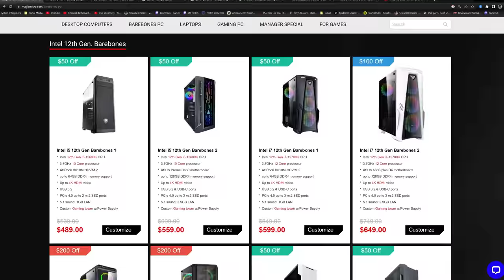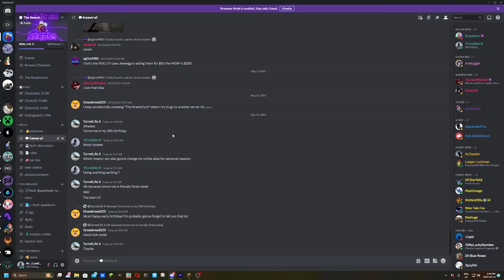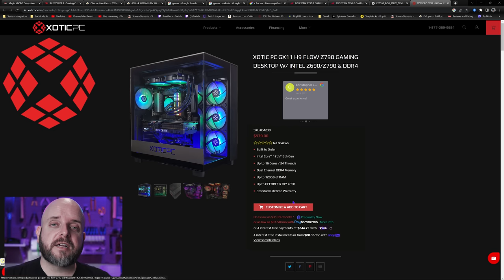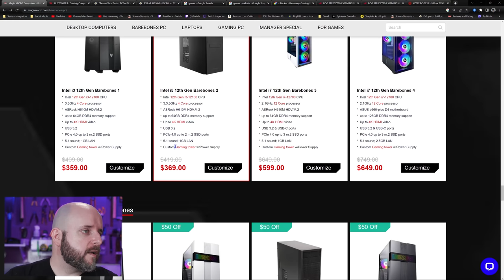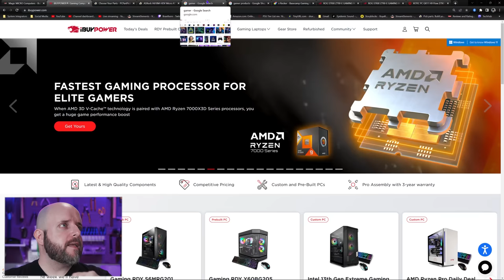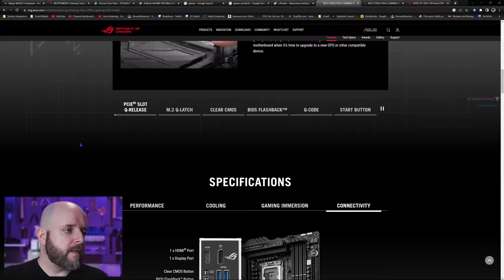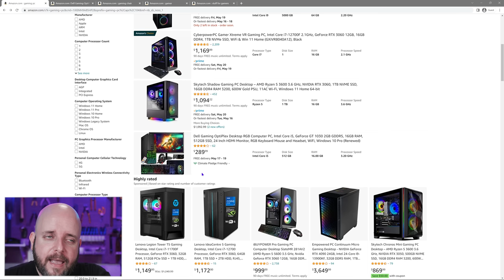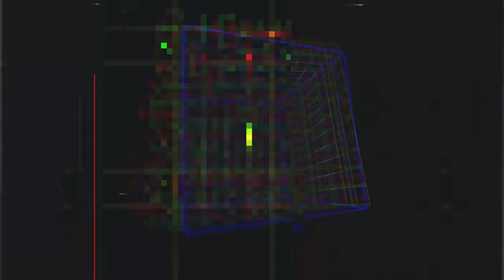"Gamer Culture" is a LIE and We're All Paying For It: Magic Micro, Xotic PC, ASUS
I made a mistake when I covered Magic Micro in last week's episode. I fixed that in this episode, but it got me thinking about "gamer culture" and how it's misused in marketing and product development. This is a long rant, but I think you'll find yourself agreeing with me.

TIMESTAMPS:
0:00 Intro
0:25 Episode summary
0:52 Mini Tears of the Kingdom rant
2:03 Sponsored segment
2:45 Disclaimers
5:38 Barebones PCs from Magic Micro
7:53 Xotic PC is still at it
17:17 I googled "Gaming" and...ugh
19:56 ASUS does it too
23:12 The actual ASUS gaming motherboard
TWITCH STREAMS: *CURRENTLY ON HIATUS* For one on one help with customizing your own gaming PC suited to your needs and budget, join me on stream! I do the PC buyer's assistance streams every Sunday, Tuesday and Thursday at around 8:00 pm CST (I'm often late, sorry). It's helpful, informative, and honestly just a really good time. See you there!

Be sure to add @techie so the team is notified. READ THE RULES AND PINNED COMMENTS BEFORE POSTING!